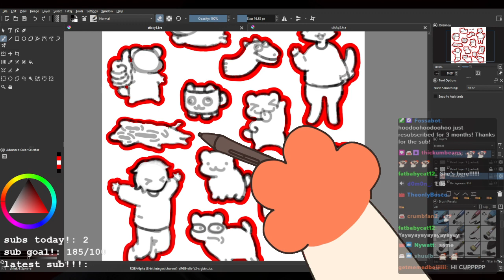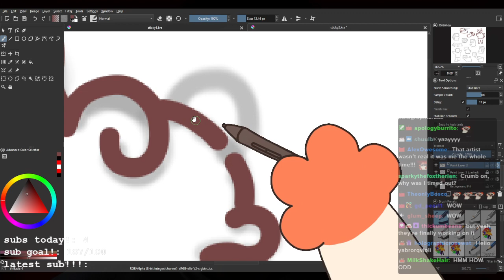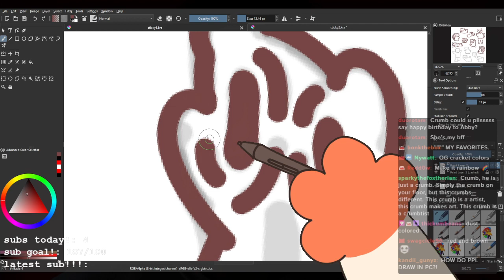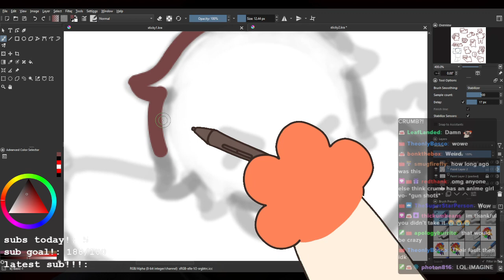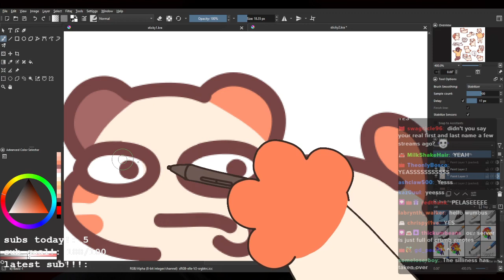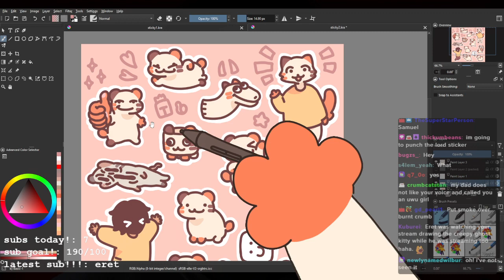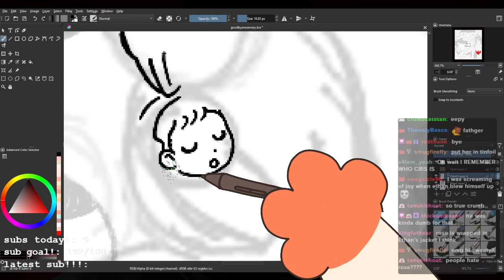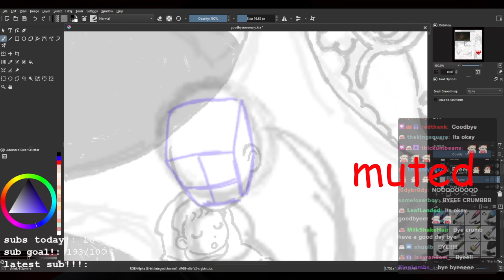crumbus wumbus draws (10/4/23)